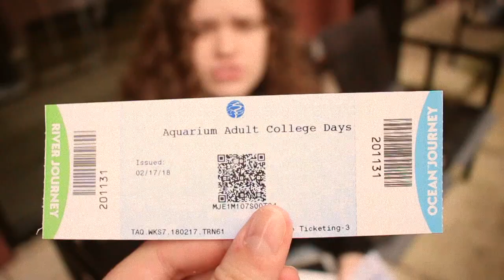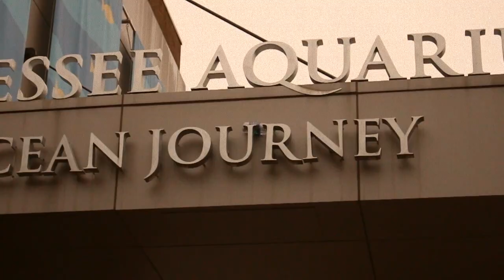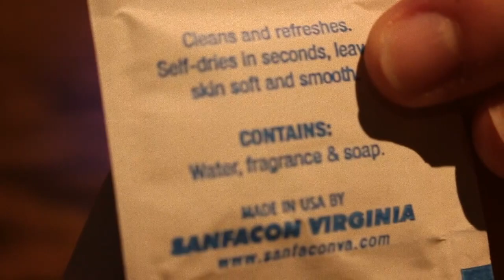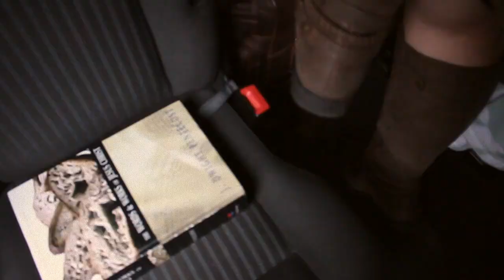Chasing Chosen Chattanooga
IBC Chosen in Chattanooga!